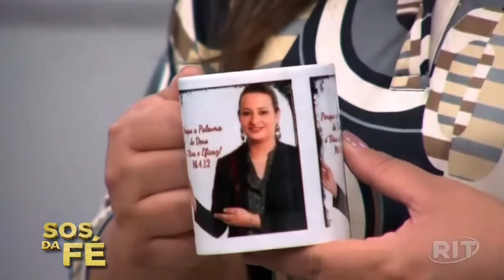ORAÇÃO DO COPO COM ÁGUA - CURA E LIBERTAÇÃO - JOÃO 3:1-15 | Pastora Yara Oliveira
A oração de cura e libertação com o copo de água, ministrada pela Pastora Yara Oliveira, é um momento de fé e intercessão onde buscamos milagres e restauração espiritual. Durante a oração, a pastora orienta a consagração da água como ato de fé de bênçãos e transformação. Além disso, Pra. Yara Oliveira destaca a importância do estudo e pregação da Palavra de Deus, fortalecendo a fé e proporcionando ensinamentos para a vida cristã. Essa combinação de oração e reflexão espiritual promove esperança e renovação.

Deus abençoe ❤️